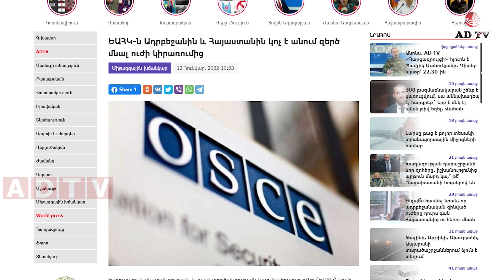Ունենք 3 զոհ և 2 վիրավոր, Միքայել Մինասյանի եղբայրը՝ Արդարադատության փոխնախարար.Հունվարի 12-ն՝ ամփոփ